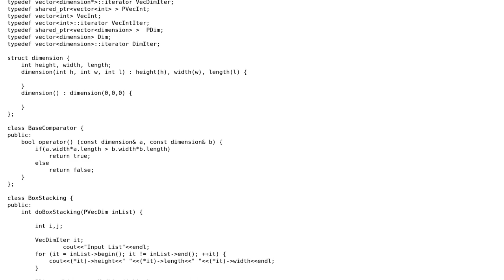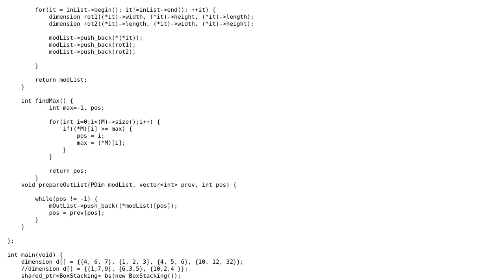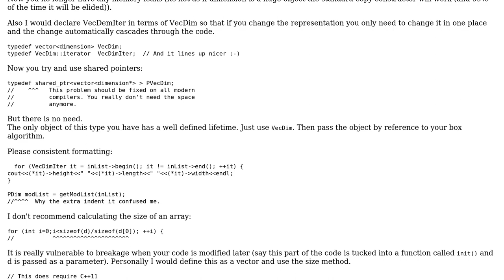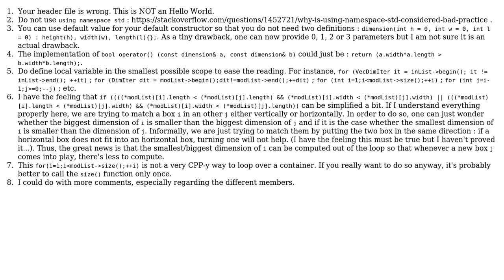Box-stacking problem in C++ (2 Solutions!!)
Box-stacking problem in C++

With thanks & praise to God, and with thanks to the many people who have made this project possible! | Content (except music & images) licensed under CC BY-SA | Music | Images & others | With thanks to user tariq zafar user SylvainD user Martin York user Jamal and the Stack Exchange Network Trademarks are property of their respective owners. You are responsible for your own actions.